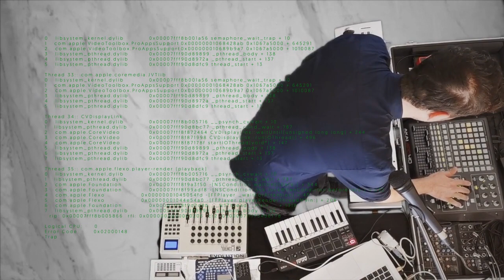INTERPLANETARIO liveonsaturn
INTERPLANETARIO

Continua la videoseries elettronica del music_maker producer Pierpaolo Effe. Un live set che ci porta direttamente su Saturno.